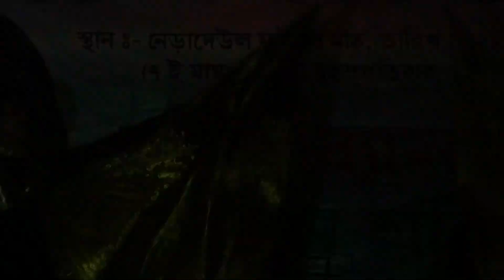Tare Gin Gin||Punjabi Song 2021||live stage program ||Keshab Dey|| নেড়াদেউল ফুটবল মাঠ||DJ santu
আপনি যদি আমাদের চ্যানেল প্রথম এসে থাকেন তাহলে ভিডিওর নিচে লাল subscriber লেখাটিতে প্রেস করুন আর পাশের বেল আইকনে টি প্রেস করুন তাহলে আমাদের যখনই কোন ভিডিও upload করব তা আপনাদের কাছে শিগগিরই পৌঁছে যাবে

DJ santu
Singer-keshab Dey
স্থান-নেড়াদেউল ফুটবল মাঠ